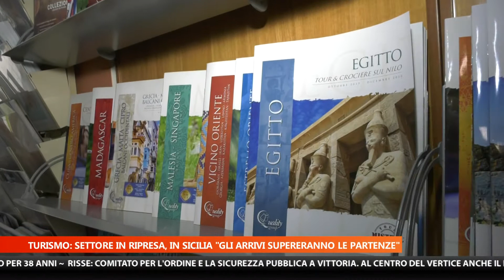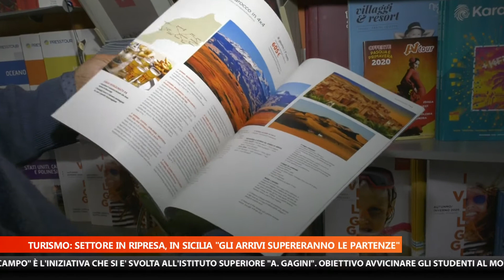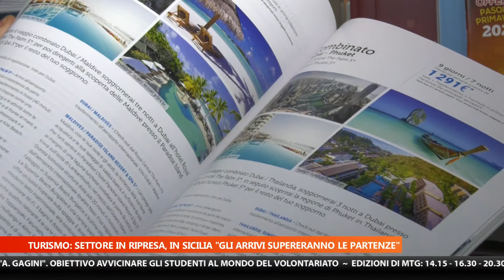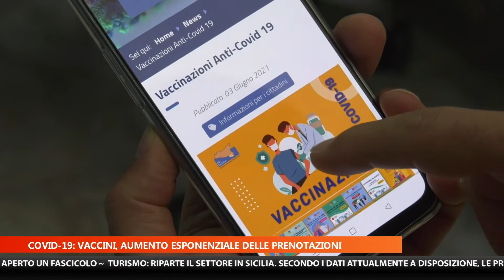MTG 20:30 DEL 04-06-2021